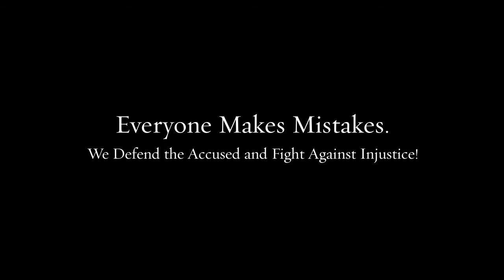Law Firm Neumann College PA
Our team of lawyers brings decades of combined experience to your defense.

Federal crimes
White collar crimes
Internet crimes
Drug crimes
DUI/DWI
Theft crimes
College student arrests
Juvenile crimes

200 W Front St, Media, PA 19063